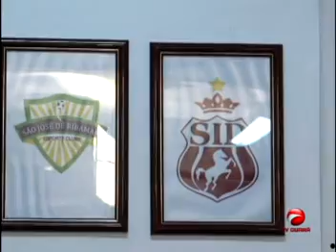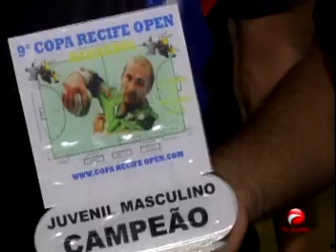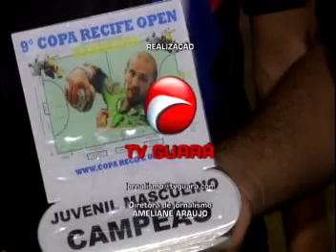ESPORTE GUARÁ NEWS - 6 de maio de 2013